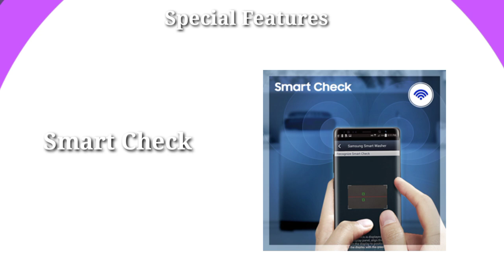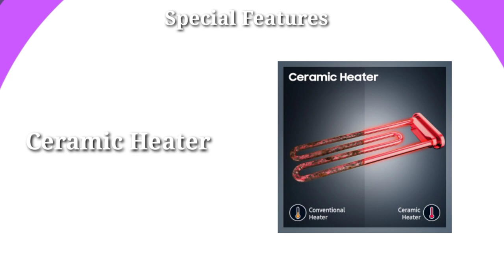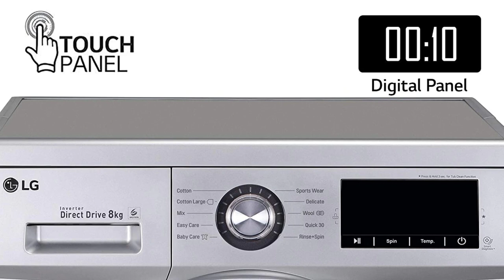Best front load washing machine 2021 in india | Top 3 front load washing machine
In this video i have covered best front load washing machine 2021 in india on the basis of 10 important criterias. So this video will help you a lot to find best front load washing machine for you.

Here Are my recommendations
1. LG 8.0 Kg 5 Star Inverter Fully-Automatic Front Loading Washing Machine (FHM1208ZDL, Luxury Silver, Direct Drive Technology)

2 Bosch 8 Kg Fully Automatic Front Load Washing Machine (WAJ2846SIN, Silver)

3. IFB 8kg Fully-Automatic Front Loading Washing Machine (Senator WXS, Silver, Inbuilt Heater, Aqua Energie water softener)

4. Samsung 8 Kg Inverter 5 star Fully-Automatic Front Loading Washing Machine (WW80J42G0BX/TL, Inox, Hygiene steam)

5. Panasonic 8.0 Kg 5 Star Wifi Inverter Fully-Automatic Front Loading Washing Machine (NA-148MF1L01, Silver, Compatible with Alexa)

6. Whirlpool 8 kg Inverter Fully Automatic Front Load Washing Machine (Fresh Care 8212, White, Inbuilt Heater)

00:00 Introduction
00:42 Selection Criteria
02:44 Samsung 8kg front load washing machine
04:38 Bosch 8kg front load washing machine
06:29 LG 8kg front load washing machine